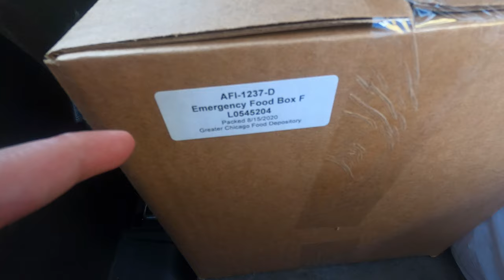AYUDA SA AMERIKA .... NAPAKADAMI!!!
AYUDA SA AMERIKA
GIVEN BY GREATER CHICAGO FOOD DEPOSITORY...